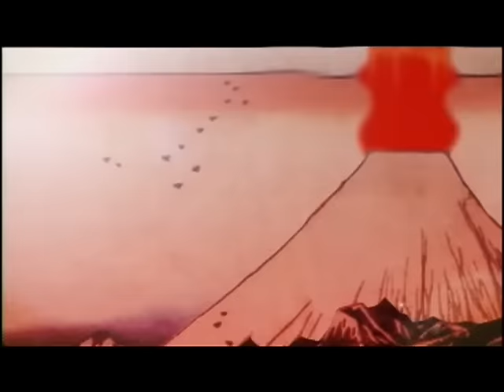NINGEN ISU/ Baptism (人間椅子 / 洗礼)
『NINGEN ISU  EU TOUR 2020』
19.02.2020          Lido Club           Berlin [DE]
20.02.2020          Zeche Bochum     Bochum [DE]
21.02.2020          Underworld Camden     London [GB]

2004年9月29日発売　アルバム「三悪道中膝栗毛」収録

2006年2月22日発売　DVD「見知らぬ世界」収録